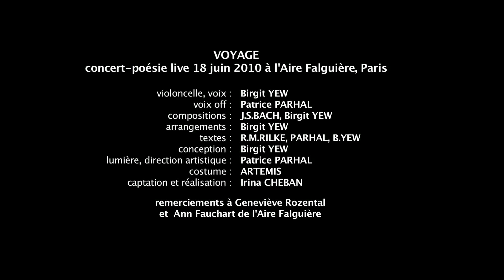J.S.BACH Suite n°1 pour cello, Gigue par Birgit Yew Live à Paris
VOYAGE

Concert-poésie live 18 juin 2010 à l'Aire Falguière, Paris

Violoncelle, voix, Birgit Yew
Voix off Patrice, Parhal
Compositions, J.S Bach, Birgit Yew
Textes R.M. Rilke, Parhal, Birgit Yew
Conception, Birgit Yew
Lumière, direction artistique, Patrice Parhal,
Costume, Artemis
Captation et réalisation, Irina Cheban
Remerciement à Geneviève Rozental
Et Ann Fauchart de l'Aire Falguière